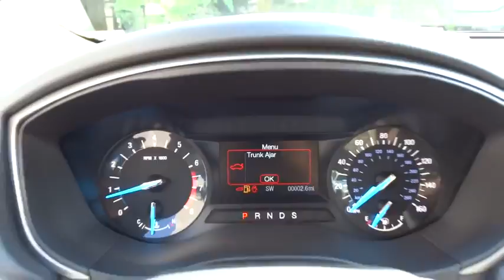2016 Ford Fusion Morrow, Atlanta, Stockbridge, McDonough, Newnan, GA H1060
2016 Ford Fusion

6790 Mt. Zion Blvd